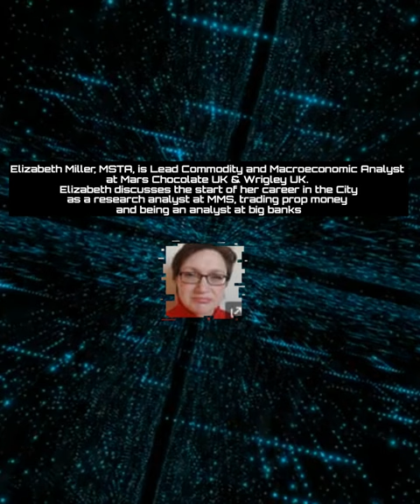Elizabeth Miller Podcast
Elizabeth Miller, MSTA, is Lead Commodity and Macroeconomic Analyst at Mars Chocolate UK & Wrigley UK. Elizabeth discusses the start of her career in the City as a research analyst at MMS, then moving to research and trading at Bank of America and Deutsche before starting her own firm. From there Elizabeth moved to Mars. Elizabeth chats about her start just days before the GBP fell out of the ERM, trading prop money, being an analyst at big banks and working at a real corporate end-user. Elizabeth also talks about the importance of technical analysis as part of a tool kit, and the STA's role in educating professionals.